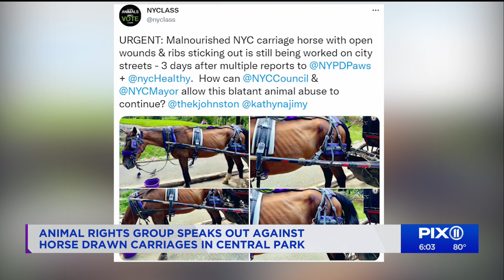Animal rights group speaks out against horse drawn carriages in Central Park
The horse drawn carriages in Central Park are getting attention once again after an animal rights group posted new photos online claiming the horses are in bad shape, pointing out wounds on the animals and alleging they’re underweight.